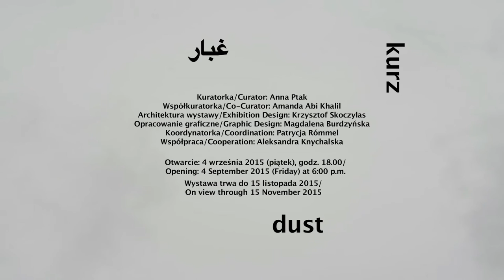KURZ / DUST / غبار - zwiastun/trailer 1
KURZ / DUST / غبار
Otwarcie: 4 września 2015 (piątek), godz. 18:00
Koncert otwarcia: PRAED (Liban)
Wystawa trwa do 15 listopada 2015

W wystawie KURZ / DUST / غبار weźmie udział dwudziestu trzech artystów z Belgii, Iranu, Kuwejtu, Libanu, Pakistanu, Polski i Zjednoczonych Emiratów Arabskich. Są to twórcy różnych pokoleń, rozpoznawalni i docenieni w świecie artystycznym, jak i młodzi, początkujący artyści. Wspólnym mianownikiem ich prac jest próba artystycznego zmierzenia się z materią. „Kurz”, jako temat ekspozycji, potraktowany został jak pojęcie, przez które ujawniają się różne doświadczenia.

Kuratorka/Curator: Anna Ptak
Współkuratorka/Co-Curator: Amanda Abi Khalil
Architektura wystawy/Exhibition Design: Krzysztof Skoczylas
Opracowanie graficzne/Graphic Design: Magdalena Burdzyńska
Koordynatorka/Coordination: Patrycja Rómmel
Współpraca/Cooperation: Aleksandra Knychalska, Alicja Fiszer, Sara Szostak, Sandra Zagajna

Honorowy patronat nad wystawą objęła Minister Kultury i Dziedzictwa Narodowego prof. Małgorzata Omilanowska.

Opening: 4 September 2015 (Friday) at 6:00 p.m.
Opening concert: PRAED (Liban)
On view through 15 November 2015

Twenty-three artists from Belgium, Kuwait, Lebanon, Pakistan, Poland and United Arab Emirates will take part in the KURZ / DUST / غبار exhibition. They represent different generations, some of them being highly renown in the artistic world, others young and at the beginning of their artistic path. The common denominator of their work is the attempt to confront matter. “Dust”, as the theme of the exhibition, is a concept through which diverse experiences are manifested.

Honorary Patronage of the Minister of Culture and National Heritage prof. Małgorzata Omilanowska.

Realizacja: Jakub Polakowski